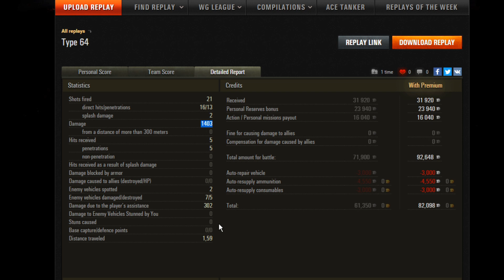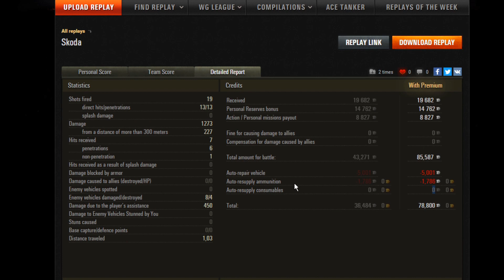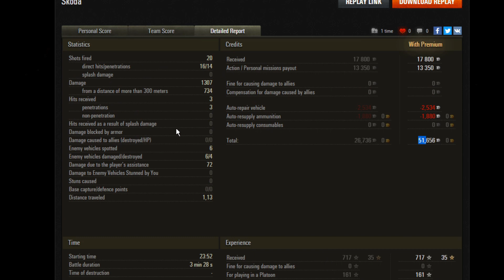Ist doch nur WoT | Folge 65 - 3 Taktiken, 1 Erfolg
Hitzig und aggressiv oder wohlüberlegt und zielsicher? Oder doch lieber stetig Druck aufbauend und unablässig? 3 Spielstile führen zu einem gemeinsamen Erfolg - und das zu Recht!